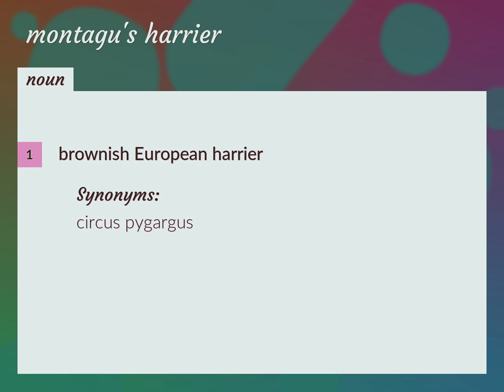Montagu's harrier | meaning of Montagu's harrier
What is MONTAGU'S HARRIER meaning?